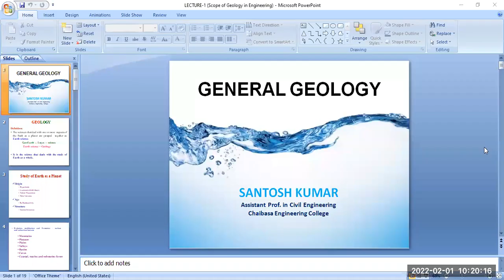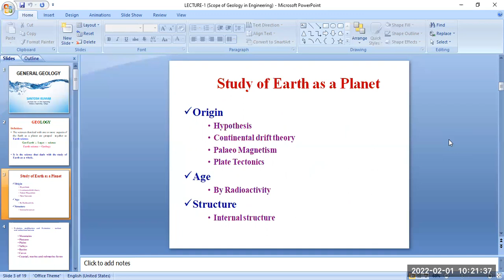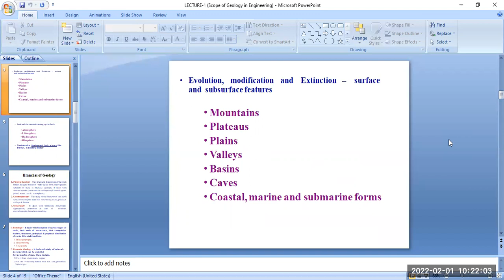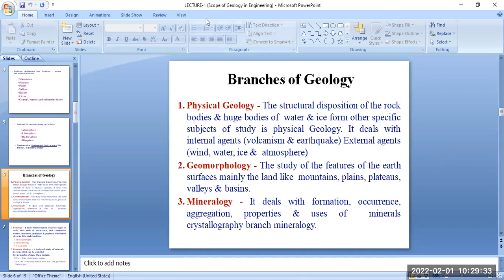Engg. Geology _Lecture 23_01.02.2022